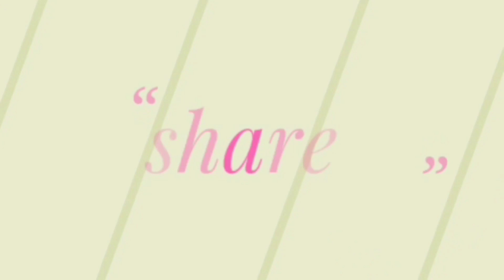కరివేపాకుతో ఇలా చేస్తే4అడుగుల నల్ల జుట్టు మీ సొంతం/curry leaves menthulu hair oil/Swathi cooking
Hii friends,

curry leaves menthulu hair growth oil

curry leaves hair oil
for long hair tipes

Twitter ; swathi cooking channel

face Book ; swathi cooking channel

tq u for watching